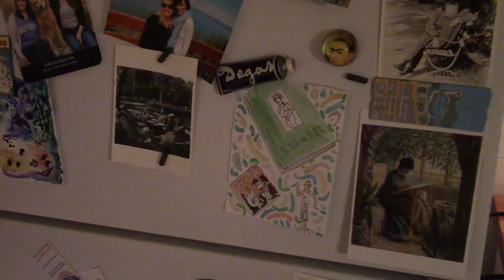Snow Day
It feels extra special to be working in the studio on a snow day.